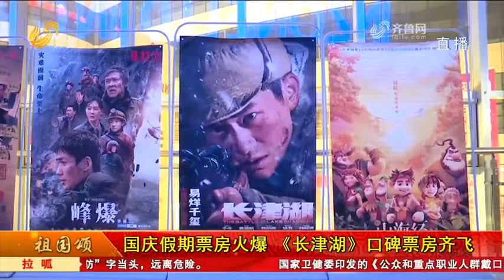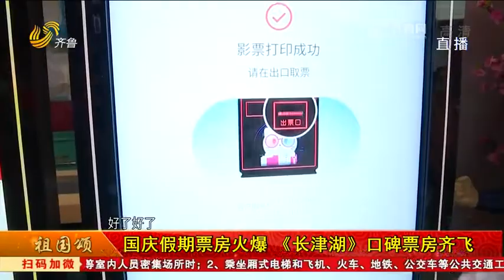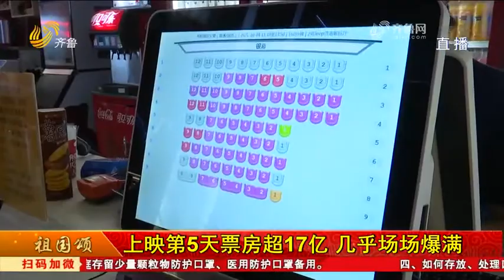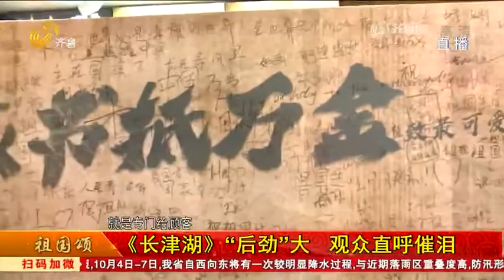Film Lake Changjin enjoys high popularity